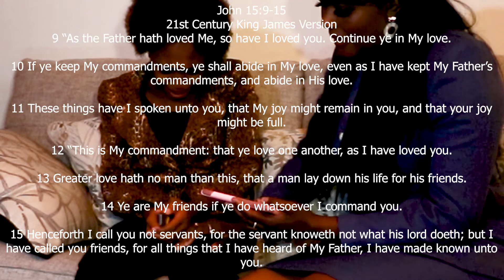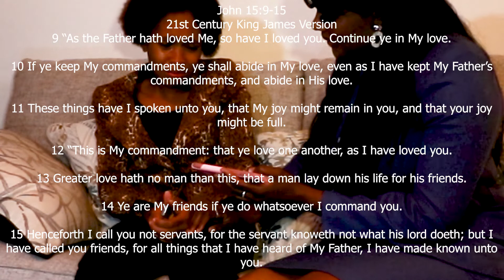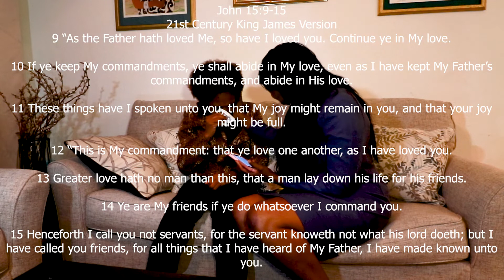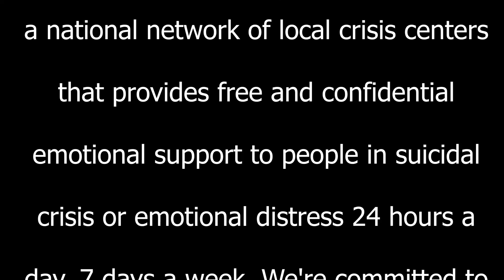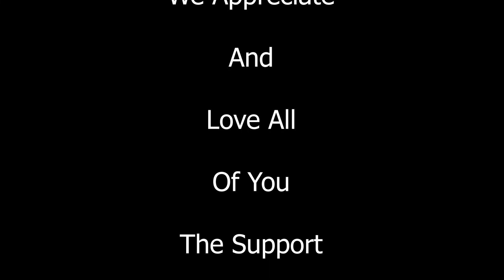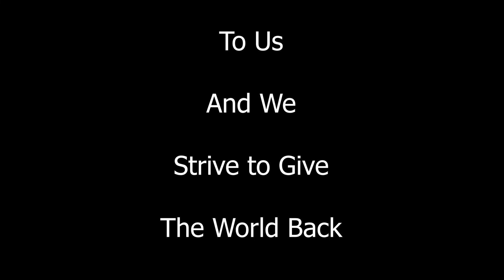Suicide and depression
Check  out this new short for Suicide and Depression staring Monetia Smothers and I...

Understand in this short, the Dr also shows how while trying to help others, she also suffers with her own mental health issues! Depression can be found in us all at some point in our lives: but when we depend on God it will and can pull us through. We may need extra help on top of the practicing faith. Understand depression is real and if anyone you know or even yourself get to the point where you feel this is an option know your not alone and pick up the phone and save your life or someone you know suicide prevention hotline

Directed by Kenneth Gwynn and Kevin B. Hunter Sr.

Also, please let us know what you think good or bad about the short!